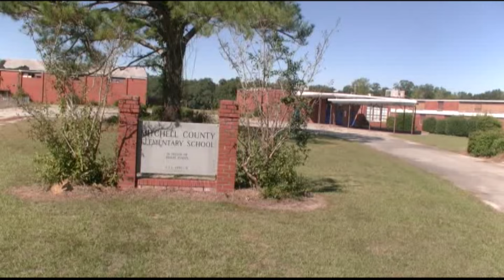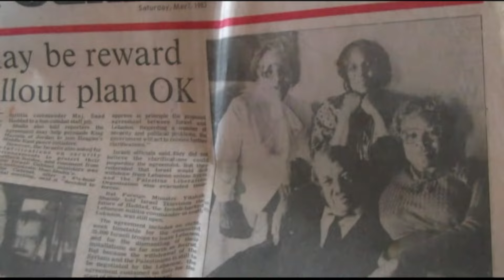Camilla Ga, People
The People of Camilla , Ga And the 2024 tail gate class reunion